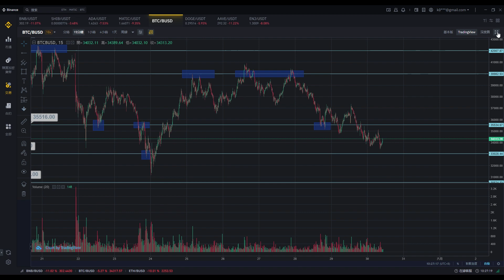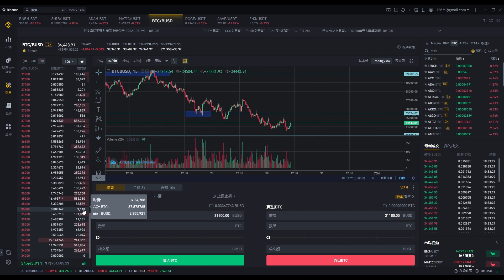【股票教學】比特幣 BITCOIN 下跌行情會持續嗎?哪裡才是最佳買點? 「虛擬貨幣，加密貨幣 」，分析壓力及支撐｜貪婪韭菜，貪婪就菜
比特幣 BITCOIN

大壓力42000
小壓力35500

小支撐33000
大支撐30000